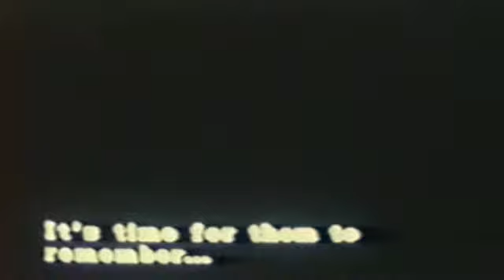Whatever - Resident Evil 3 : Mercenaries - BONUS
C'étais la première fois qu'on essayait avec Carlos... et la dernière! C'est moi qui joue avec le peu de munitions que je ramassais...